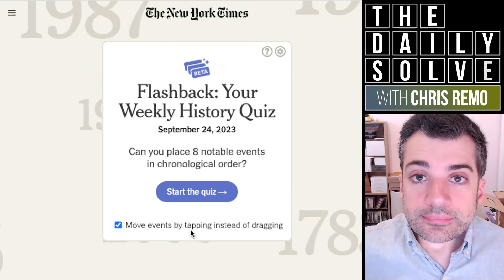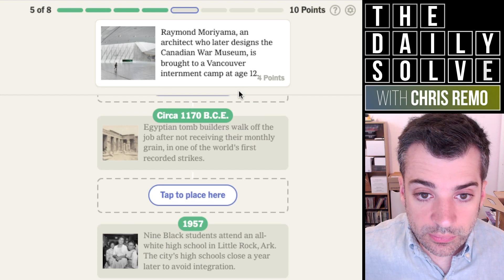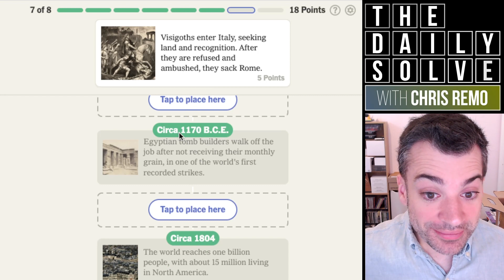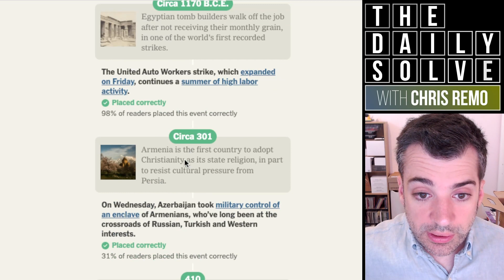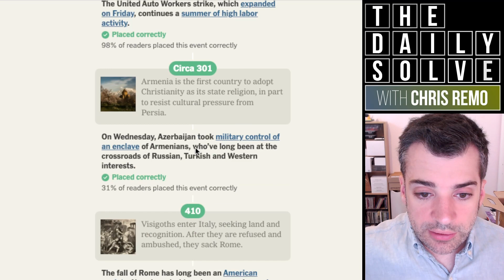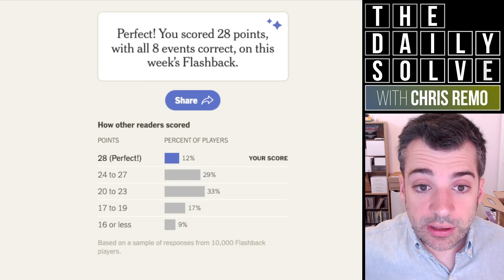Flashback - 24 September 2023 - NYT History Game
The New York Times is back with a new weekly history game, Flashback! You're given an event from history to start, and must then place a series of additional historical events on a timeline, in their appropriate relative positions. Let me know if you'd like to see me solve more!